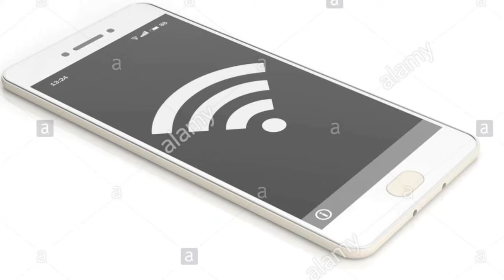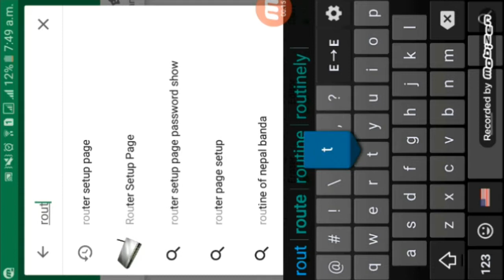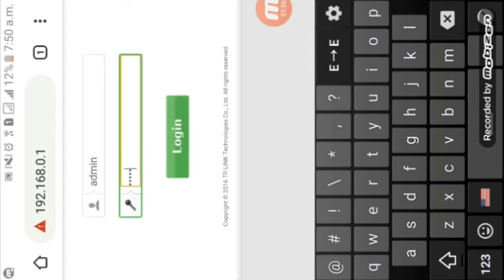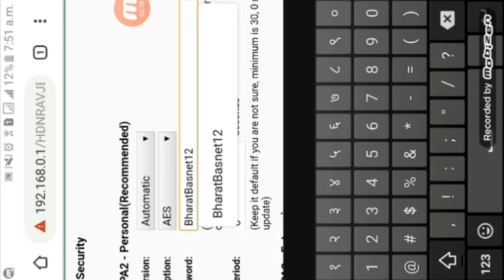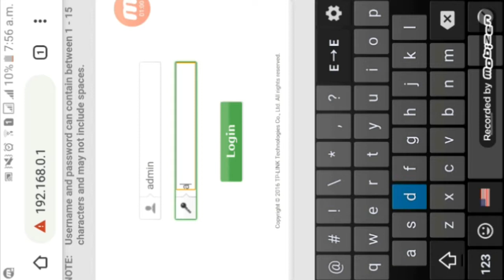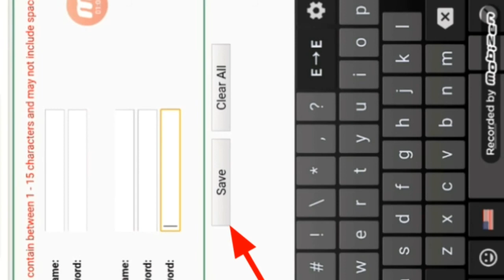How To Hack Wifi Password In Nepali | How To Hack Wifi Password In Nepal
How To Hack Wifi Password In Nepali
How To Hack Wifi Password
How To Hack Wifi Password In Nepal
How to hack wifi password in nepali in mobile
how to setup Tp-Link wireless router step by step
How to chang wifi
in nepali technical
password
Wireless setup settings in android
wifi hack
wifi hack in android no root
find out any wifi password
how to see any wifi password from android
how to hack any wifi password on android
how to hack wifi passwords on android
how to hack wifi password android no root
how to hack a wifi password on android
how to hack wifi password by mobile
how to hack wifi password easy
how to hack wifi password easily using new attack on WPA/WPA2
how to hack wifi password easily on
 android
how to hack wifi password ethical hacking
how to hack any wifi password in Nepali
how to see connection wifi password
tp link wifi hack
tplinkwifi.net password hack
hack wifi
how to tp link router setup settings

Video by Techno Kaji 4k